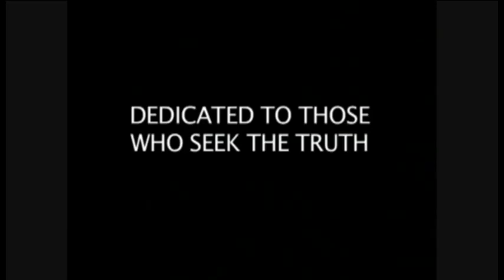trance.biz - CNSA//国家航天局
CNSA//国家航天局 from the album 香港荒村 by trance.biz.
Edited using Avid Media Composer.

Echo Ballard is a 16 year old producer from the U.S. / Canada border who works under the aliases magic teens and trance.biz.
Her passions include web archaeology, lesbian erotica, horseback riding and writing for Highlights magazine.
Her biggest influences are Mike Will Made It, DJ Mustard, Nguzunguzu, D/P/I, Thomas Tallis and Hildegard Von Bingen.

She is currently signed to Virtual Disk Systems.